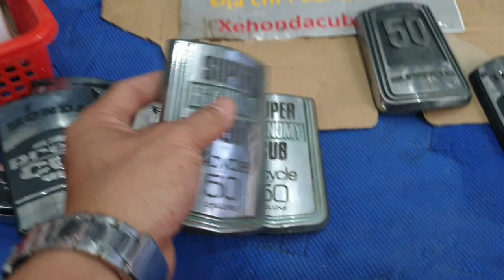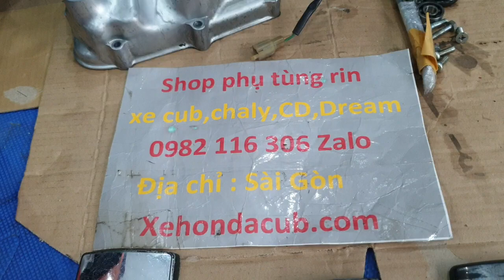mặt nạ rin cub các loại . cub 81 82 86 custom DD , shop phụ tùng rin xe cub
1 : cặp bao tay rin zin, ống ga rin zin, tay nắm rin zin,bao tay ống ga rin,cặp cùm công tắc zin, cùm zin, công tắc rin xe cub,công tắc mở đèn zin, nút còi zin, nút đề rin, cub rin, công tắc xi nhan rin, đồng hồ rin, mặt đồng hồ zin, kính mặt đồng hồ rin,mặt đồng hồ xe cub, đồng hồ xe cub rin, kim đồng hồ xe cup, đồng hồ 50cc, đồng hồ zin 70cc, đồng hồ rin 90cc, đồng hồ kim vàng giọt lệ, 81 kim vàng giọt lệ, 86 kim vàng giọt lệ, đồng hồ rinzin, mặt bàn thờ xe cub , bàn thờ xe cub rin zin, đầu đèn xe cub,ốp nhựa xe cup rin, mặt bàn thờ tren rin xe cub, ốp bàn thờ zin ,